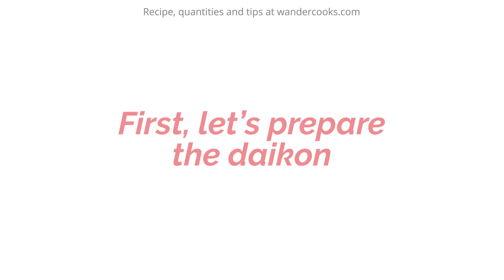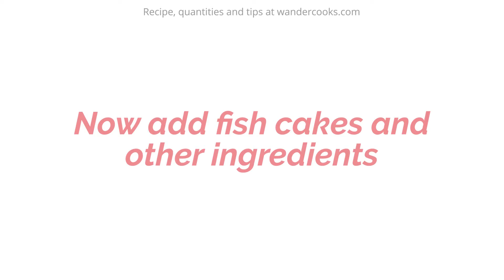Japanese Oden – Simmered Hot Pot Recipe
Warm up with a steaming bowl of Japanese oden! This easy nabemono (one pot) stew is so filling and tasty, featuring a simple oden broth and lots of delicious ingredient ideas from daikon to fish cakes to enjoy. Get the full measurements, tips and ideas to make it your own

☕️ About this recipe:

This delicious oden recipe weaves together the best of Japanese flavours in a delicious nabemono hot pot! The soup stock is light on the tummy yet super satisfying, adding huge umami flavour to the rest of your oden ingredients.

If you’re just getting started, you can use the more simple and everyday ingredients like boiled egg and simmered daikon.

🥒 Ingredients:

For the daikon:
1 daikon around 500 g / 1 lb
3 cups water
1 tbsp rice sushi rice works best

For the hot pot base:
4 cups dashi stock
2 tbsp soy sauce
1 tbsp mirin
1 tbsp cooking sake

For the ingredients:
2 eggs boiled and shelled
¼ cup edamame beans
4 fried tofu puffs 50 g / 1.76 oz
3 chikuwa sliced diagonally
250 g oden set store bought, includes fish balls, flat fish cake and fish sticks

👩‍🍳 Recipe Steps:

00:00 How to Make Oden
00:07 Prepare the daikon
00:42 Prepare the fish cakes
00:54 Optional: Make edamame skewers!
01:02 Make oden broth and simmer daikon and boiled eggs
01:21 Add fish cakes and edamame skewers etc
01:29 Simmer 30 mins, rest 1 hour for flavours to infuse